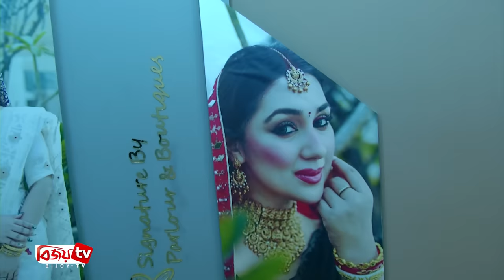আমি চাইতাম শাকিব ব্যবসা করুক: অপু বিশ্বাস । Apu Biswas । Bijoy TV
শাকিব খানের জন্য আমি গর্বিত: অপু বিশ্বাস